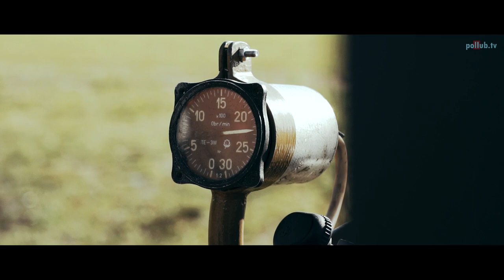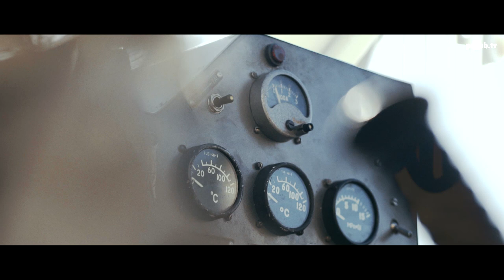Pollub TV przedstawia Trenażer czołgowy MPG 69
Film o Trenażerze Czołgowym MPG 69 odtworzonym w Politechnice Lubelskiej. Film zrealizowany przez politechniczne studio telewizyjne PollubTV. Film powstał jeszcze za życia konstruktora  pojazdu płk mgr inż. Zbigniewa Węglarza, który oczywiście w filmie też wystąpił.